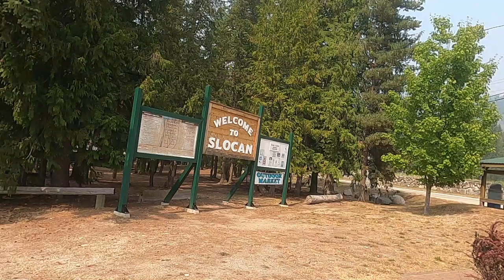Drive through Slocan BC - Very nice river front.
I did a drive through of Slocan BC. Beautiful town for the most part.
Slocan is in the West Kootenay region of southeastern British Columbia. The former steamboat landing and ferry terminal is at the mouth of Springer Creek, at the foot of Slocan Lake.

*Help me create better content for you. Buy some of my Off Grid Coffee. My personal blend. Or ask for a sample.